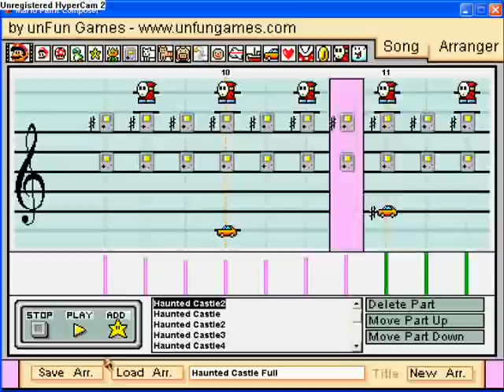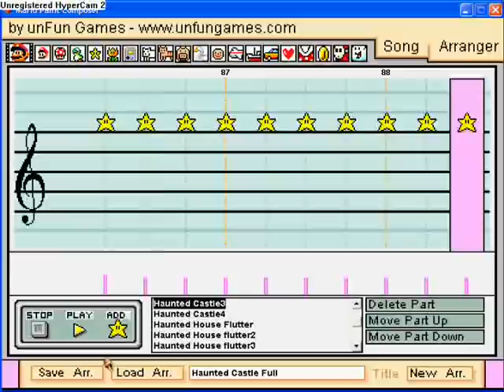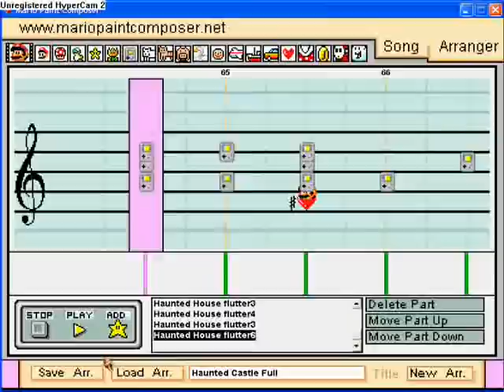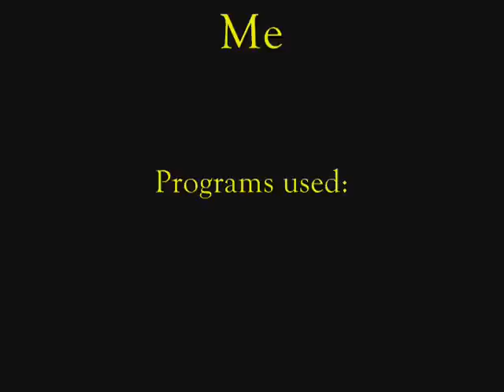Super Mario World Castle Theme on Mario Paint Composer